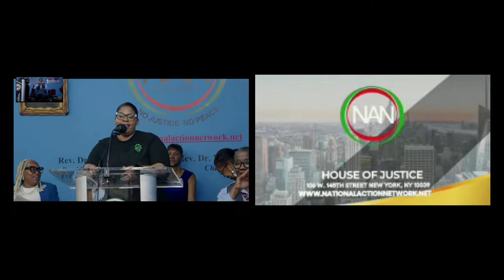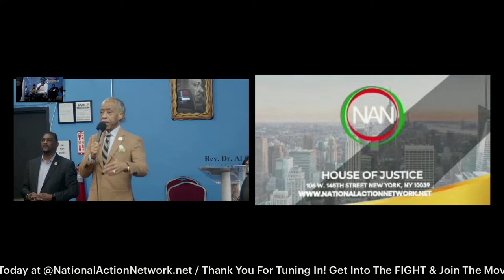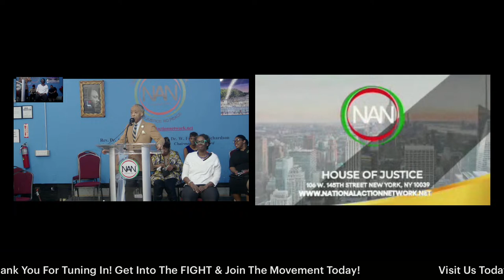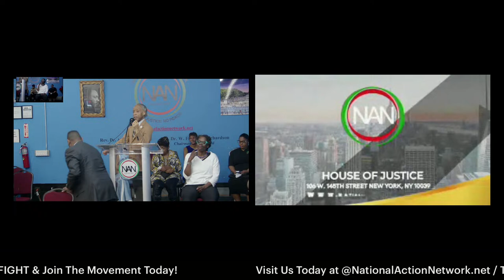NAN Saturday Action Rally - 3.2.24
Rev. Al Sharpton
NationalActionNetwork.net